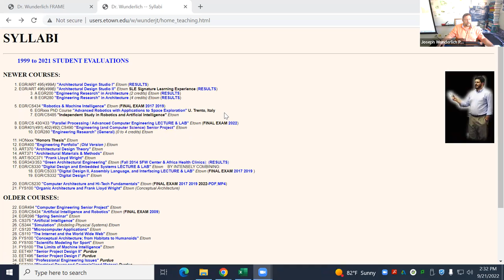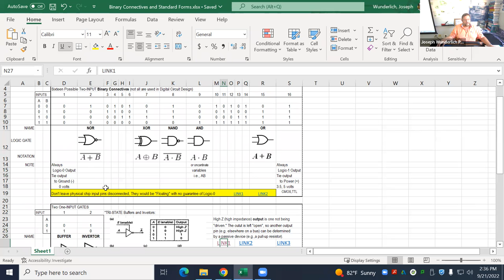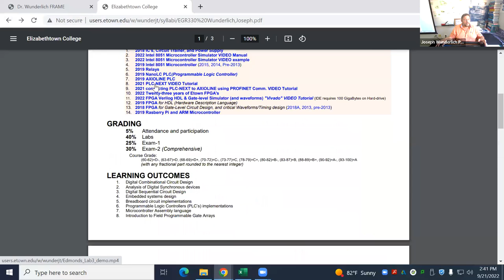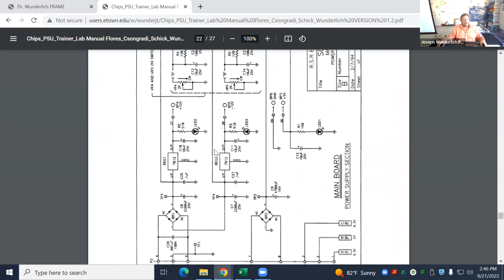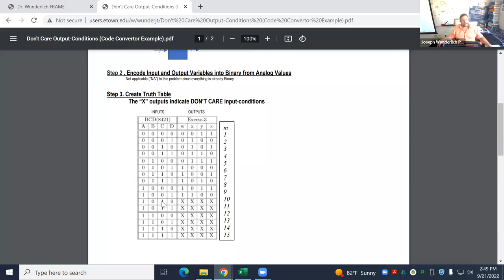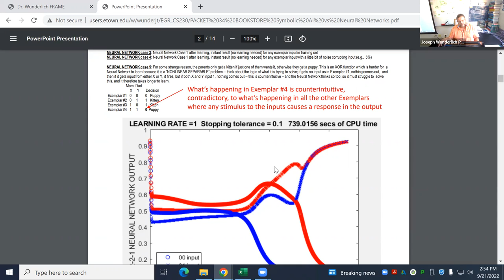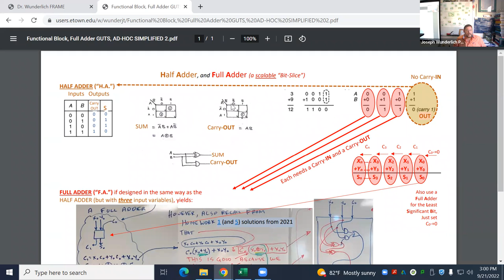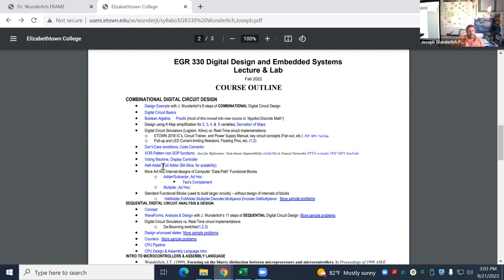2022 LECTURE: EGR330 Digital and Embedded Systems Review #1